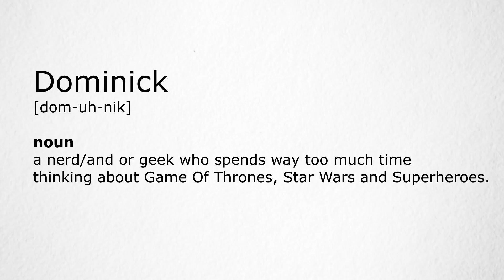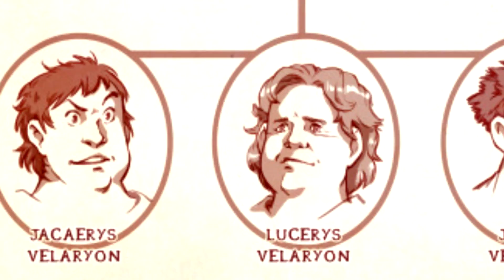Viserys I Targaryen - Game Of Thrones - Spotlight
Welcome to the second season of Spotlight: Game of Thrones and this time around I'm going to be taking a look at the Targaryen kings who ruled Westeros for nearly 300 years.

On today's episode we'll be taking a look at Viserys I Targaryen, grandson of Jaehaerys I Targaryen.

Please note that I do not own, nor did I create any of the art featured in this video. This was all created by wonderful members of the ASOIAF community and much of it can be found on the excellent ASOIAF wiki